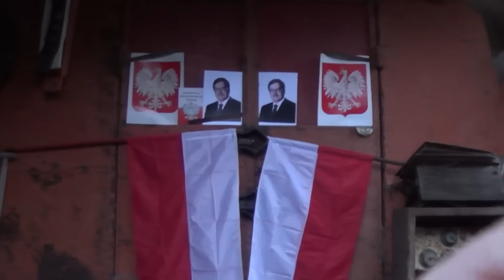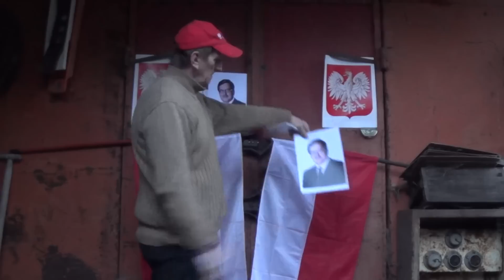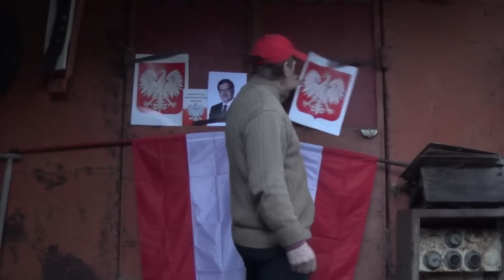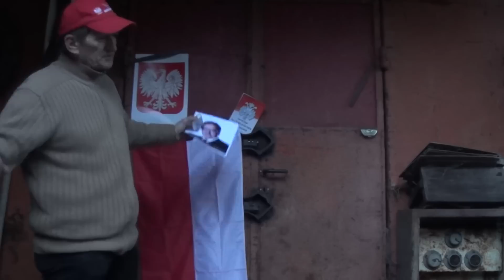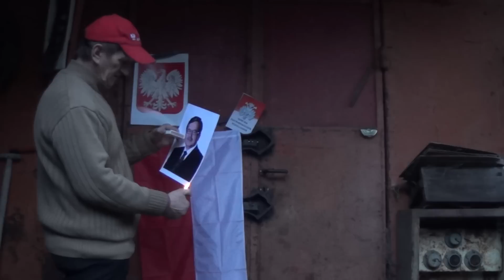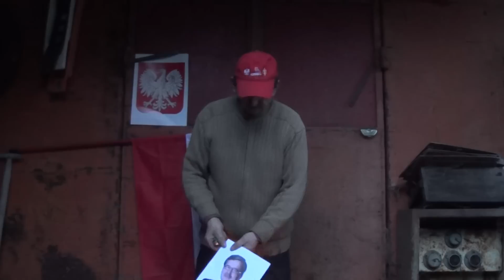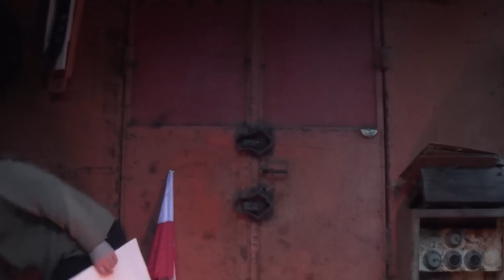Pohańbienie prezydenta , konstytucji , Godła , Flagi i RP = R-aju P-rzestępców - 4/4 - !!!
Aktualnie szykuje się do ponownego pohańbienia Dudy , Szydło ...
Oraz oczywiście co widać , podarcie , zdeptanie , zbezczeszczenie i spalenie ich !!! Bedzie ponowne pohańbienie , teraz Dusy plus Szydło , konstytucji ... = zobacz nowe fiimiki z Ultimatum mym !!!
Przyczyny pokazuję w filmiku nr 1 , 2  i 3 = dowody samodzierżawia prawa w Polsce !!!
Uwaznie prosze wysłuchac mego komentarza w filmiku nr 3 - bo to jest zdrada elit RP !!!
Musi być ława przysiegłych obywateli  jako ostatnia instancja sądownicza w ujawnionych sądach dyscyplinarnych   !!!  Nie tylko do spraw sędziów , ale i administracyjnych w tym spraw podatkowych i innych z podatkami zwiazanych , dalej do prokuratorów , też adwokatów , też komorników ,też  notariuszy , też samorządów , oraz innych spraw wspólnotowych ( np spółdzielni mieszkalnych )  Musi być instytucja sędziego śledczego , musi byc funkcja prokuratora niezależnego  !!! . Czyli  znieść dotychczasowe  sądzenie samego siebie przez korporacje prawników !!!  Musi być reforma prawa do tego ww prowadząca !!!  Praktycznym ideałem jest system szwajcarski i amerykański =  to są społeczeństwa obywatelskie  !!!  Prezydent  RP B. Komorowski jest bekartem tu prawnym !!!  Wybory jego są nieważne  !!!   Dotyczy to także wyborów parlamentarnych  !!! = więcej to sprawa  p. Janusza Komóra także pasjonata prawnego = prawo ma lepiej w szczegółach opanowane ode mnie = wpisz w Google  : Skandal nad skandale - i  ta  jego sprawa też sie ujawni !!!   Trzecia  część  dowodów  jest najbardziej  aktualna , bo po  kolejnym  mnie   zatrzymaniu  pod  Pałacem  Prezydenckim  10  stycznia  br , gdzie  oczywiscie  znieważałem  by  zmusic do  procesu  publicznego - zobacz filmiki  z  tej demonstracji !!! Dodaję , że  17 stycznia zostałem ponownie zatrzymany pod Pałacem Prezydenckim kolejny raz zatrzymany łamiac art 248 p 3 KPK w zwiazku z art 54 i 57 Konstytucji !!!